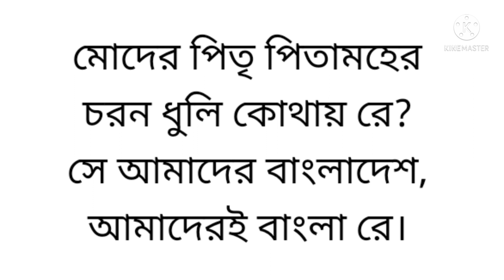বাংলাদেশ কে অসাধারন একটি কবিতা।কবিতা - "বাংলাদেশ"। কবি -সত্যেন্দ্রনাথ দও।স্বাধীনতা দিবসের কবিতা।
কবিতা টি দেখার জন্য আপনাকে অসংখ্য ধন্যবাদ।